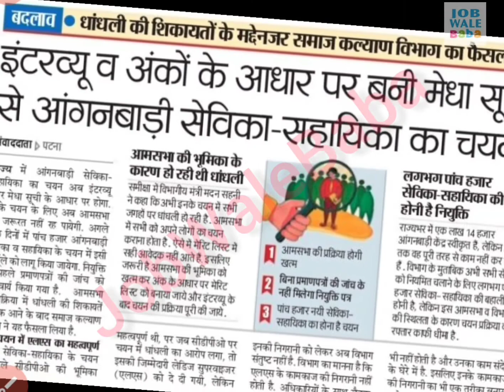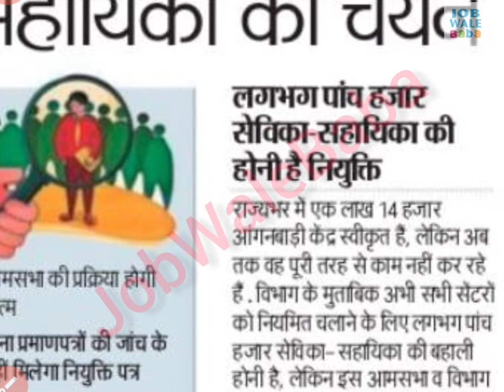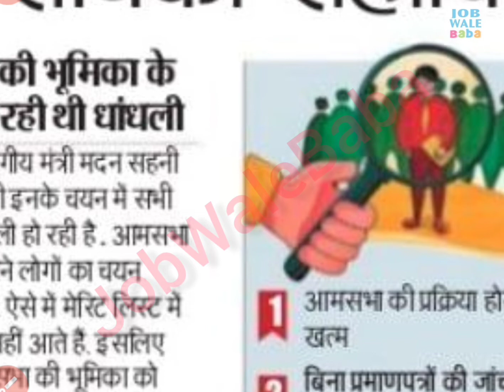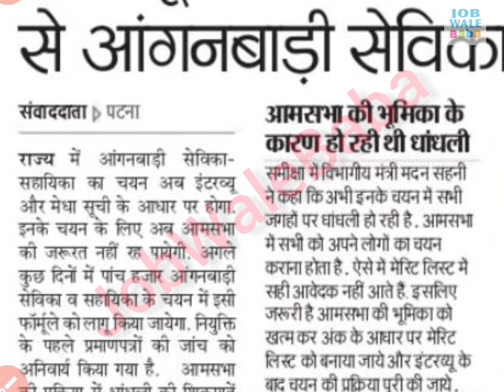बिहार आंगनवाड़ी भर्ती 2021| Bihar Anganwadi Vacancy 2021 | Bihar ICDS Bharti 2021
ग्राम सचिवालय  भर्ती 2021,
आंगनबाड़ी भर्ती 2021,
ग्राम सचिव पंचायत सहायक,
आंगनवाड़ी सुपरवाइजर,
Anganvadi Supervisor,
ICDS Lady Supervisor Marit List,
ग्रामीण_विकास_विभाग_भर्ती_2021
study 24,Gram Rojgar Sevak Online Form 2021,ग्रामीण रोजगार सेवक ऑनलाइन 2021,Gramin Vikas Vibhag Online Form 2021,Gramin Vikas Vibhag Computer Sahayak online form,Gramin Vikash Vibhag Block Project Manager Vacncy 2021,Rural Devlopment Department Gramin Rojgar sevak Reqruitment 2021,ग्राम सचिवालय भर्ती 2021,ग्राम सचिव पंचायत सहायक,ग्राम सेवक और पंचायत सचिव भर्ती 2021,ग्राम पंचायत भर्ती 2021,ग्राम सहायक भर्ती,gram panchayat bharti 2021,आंगनवाड़ी सुपरवाइजर

biharvacancy2021 , biharjobvacancy2021, jobinbihar, #
biharjobvacancy2021,,